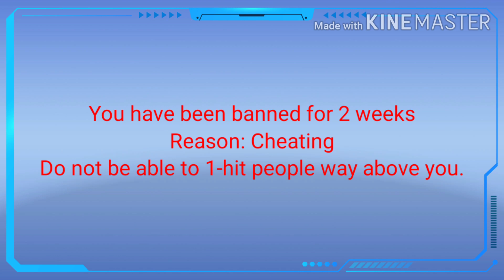The Emoji PVP - The MiniMovie Part 3 (Ginger's POV) [Worst part of the series ever]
0:00 UM
0:09 Diamond i'm fancy
0:33 i wanna throw up but i can't